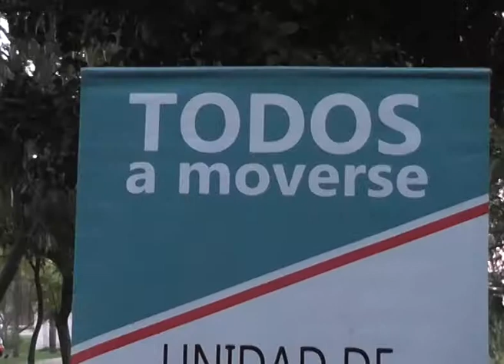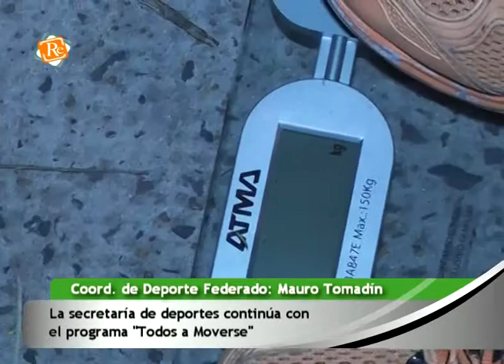1143 MAURO TOMADIN La secretaría de deportes continúa con el programa Todos a Moverse